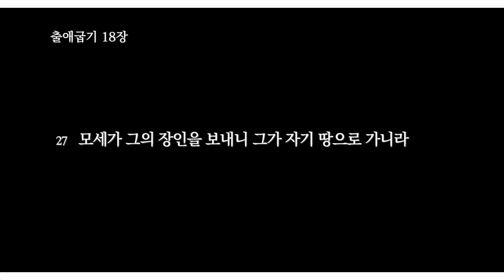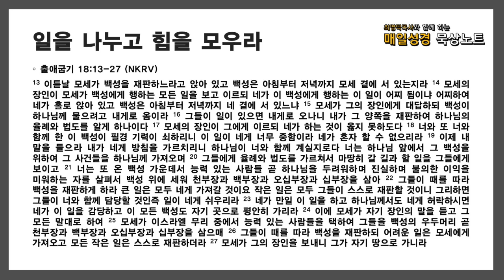매일성경 묵상 노트 ㅣ202010921 일을 나누고 힘을 모으라 ( 출애굽기 18:13-27)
13이튿날 모세가 백성을 재판하느라고 앉아 있고 백성은 아침부터 저녁까지 모세 곁에 서 있는지라
14모세의 장인이 모세가 백성에게 행하는 모든 일을 보고 이르되 네가 이 백성에게 행하는 이 일이 어찌 됨이냐 어찌하여 네가 홀로 앉아 있고 백성은 아침부터 저녁까지 네 곁에 서 있느냐
15모세가 그의 장인에게 대답하되 백성이 하나님께 물으려고 내게로 옴이라
16그들이 일이 있으면 내게로 오나니 내가 그 양쪽을 재판하여 하나님의 율례와 법도를 알게 하나이다
17모세의 장인이 그에게 이르되 네가 하는 것이 옳지 못하도다
18너와 또 너와 함께 한 이 백성이 필경 기력이 쇠하리니 이 일이 네게 너무 중함이라 네가 혼자 할 수 없으리라
19이제 내 말을 들으라 내가 네게 방침을 가르치리니 하나님이 너와 함께 계실지로다 너는 하나님 앞에서 그 백성을 위하여 그 사건들을 하나님께 가져오며
20그들에게 율례와 법도를 가르쳐서 마땅히 갈 길과 할 일을 그들에게 보이고
21너는 또 온 백성 가운데서 능력 있는 사람들 곧 하나님을 두려워하며 진실하며 불의한 이익을 미워하는 자를 살펴서 백성 위에 세워 천부장과 백부장과 오십부장과 십부장을 삼아
22그들이 때를 따라 백성을 재판하게 하라 큰 일은 모두 네게 가져갈 것이요 작은 일은 모두 그들이 스스로 재판할 것이니 그리하면 그들이 너와 함께 담당할 것인즉 일이 네게 쉬우리라
23네가 만일 이 일을 하고 하나님께서도 네게 허락하시면 네가 이 일을 감당하고 이 모든 백성도 자기 곳으로 평안히 가리라
24이에 모세가 자기 장인의 말을 듣고 그 모든 말대로 하여
25모세가 이스라엘 무리 중에서 능력 있는 사람들을 택하여 그들을 백성의 우두머리 곧 천부장과 백부장과 오십부장과 십부장을 삼으매
26그들이 때를 따라 백성을 재판하되 어려운 일은 모세에게 가져오고 모든 작은 일은 스스로 재판하더라
27모세가 그의 장인을 보내니 그가 자기 땅으로 가니라

음원출처 : 크리스찬 BGM